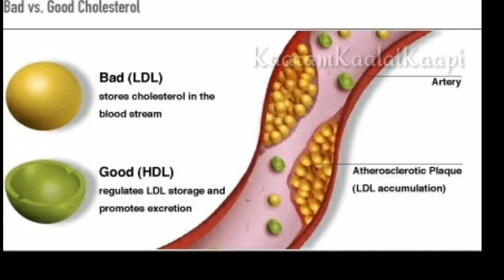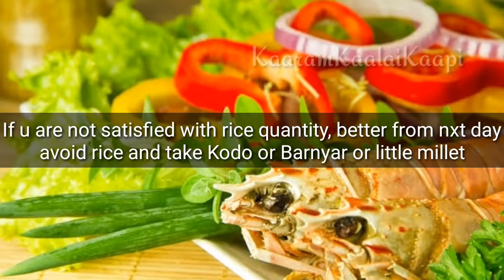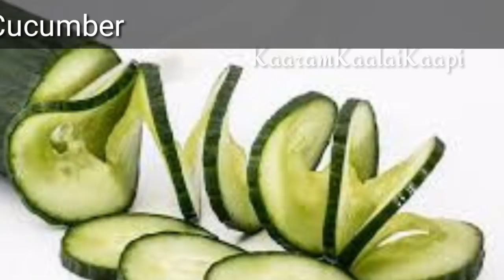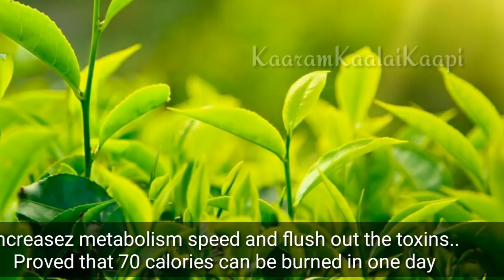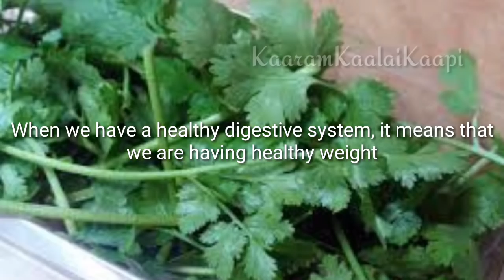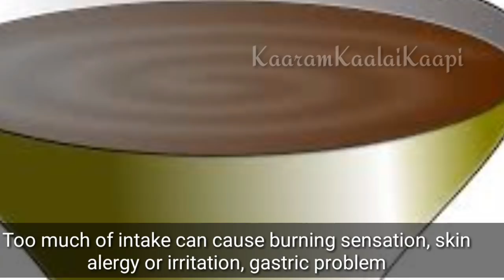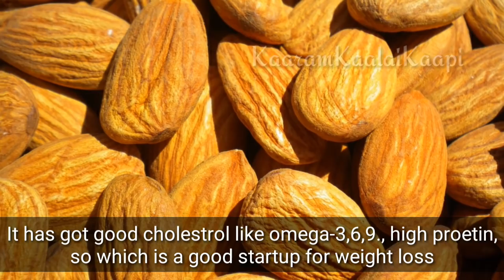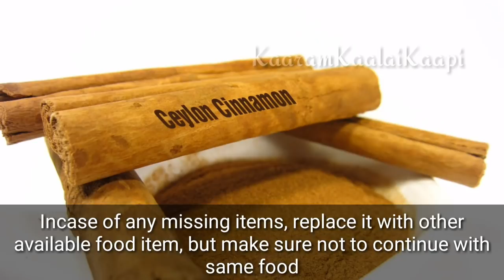Proven Weight loss Facts | 7 days 7 simple Food Items To Burn The Extra Fat | Fat cutter ideas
In this video i have shared my personal experience on how to lose weight through simple food items.. Please be very cautious on what you eat, note down the calories you are intaking, eat accordingly.. Drink lots of water, reduce carbohydrate foods, consume more green veggies, leaves and fruits.. Stay healthy , live long..